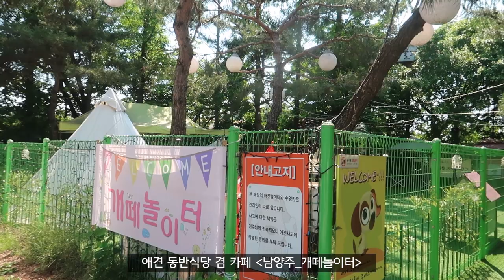[VLOG] 애견펜션 다녀왔습니다 / 애견펜션 초보자 필수영상 / 애견펜션추천 (협찬아님) | HEROCKETDAN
제제가 처음으로 친구들과 강아지들과 애견펜션을 다녀왔어요!
절대 후회 네버 1도 안한 그 후기!!! 꼭 봐주시구요!!!
꼭 많은 견주님들이 여행을 많이 다닐 수 있게 되셨음 좋겠습니다!

감사합니다.